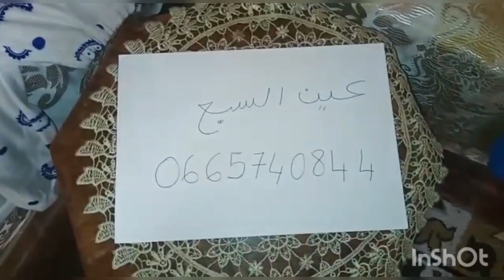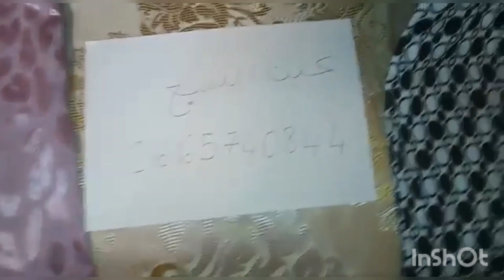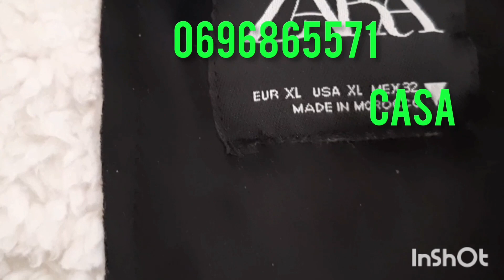هميزات الهموز😵 الرخى😵 ثم الرخى😵 أفرشة جديدة 😵